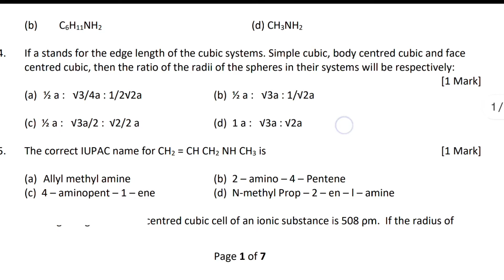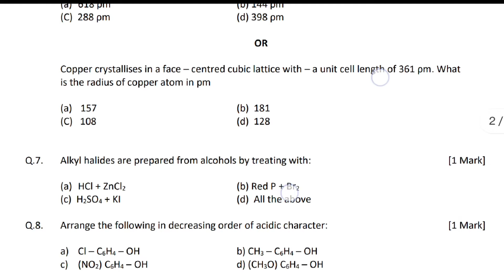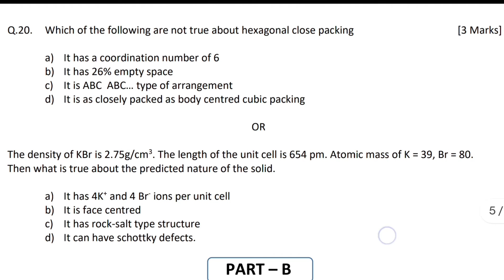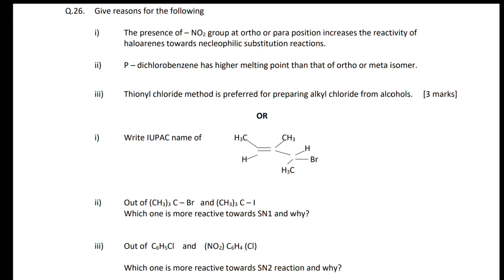Class 12 Chemistry - first weekly paper - Bal Bharati Public School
Full question paper of class 12 CHEMISTRY First Weekly examination of Bal Bharati Public School. (2020-21)

Follow Wiki World on Instagram!